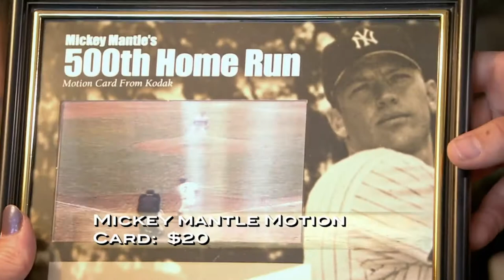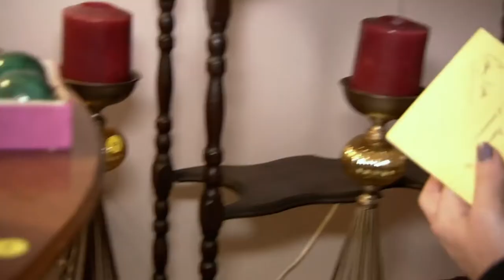A Treasure-packed Home With Unrealistic Prices! | Cash & Cari | House to Home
Cari's client, Joanne constantly changes her mind about she wants to sell, and makes the situation worse by insisting on some unrealistic prices!

Do you think it's better to put prices on antiques higher or lower?

Cash & Cari - From Season 1 Episode 7 "Waterford Wars": In order to have enough money to live on, Joanne is downsizing and needs to sell everything in her treasure-packed home. After tons of research and lots of organization, the massive three-day sale is ready to go.

It's a tough challenge for Cari and her team as they try to help Joanne reach her ambitious sales goal.

Cash & Cari - With her razor sharp business sense and eye for spotting diamonds in the rough, estate sale guru Cari Cucksey combs through her clients’ basements, attics, and garages in search of hidden treasure, and then holds an estate sale right on the premises.  There’s something for everyone, and everything must go!